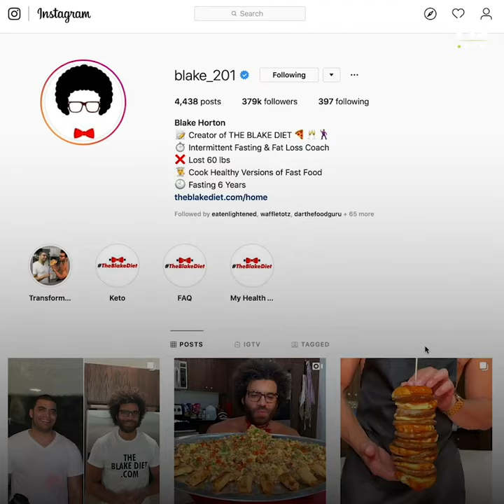There's a giant secret menu item at The Halal Guys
You can order a giant burrito at The Halal Guys, thanks to N.J. fitness guru Blake Horton. This secret menu item is available nationwide. 🌯Who could tackle this behemoth burrito?